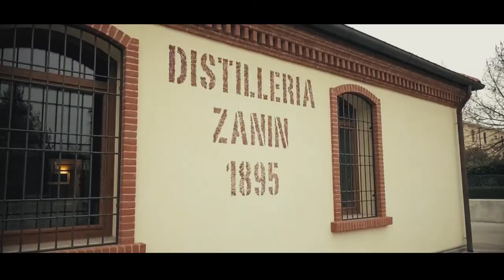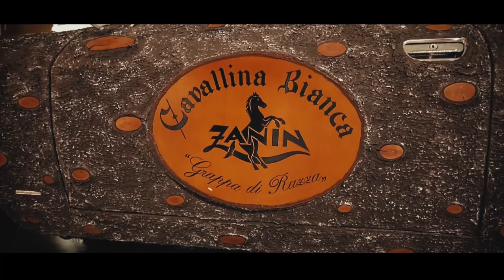Distilleria Zanin 1895 - Spirits - Best World Spirits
In the mid-800 Bortolo Zanin opened an inn, which offered, between the various local food and drinks, even the "white spirit". Zugliano people developped a passion for the "graspe" so much that Bortolo decided to begin to expand the production of distillates. In the '40s, with the inn all in all closed, the son Rino continued the expansion activity of the distillery and aging of destillates, leading to fame the Cavallina Bianca brand. In the '70s, with Fausto Zanin the company expands abroad, in 38 countries. Today the distillery is led by Piero Zanin and his brother-in-law Massimo Fontana, which have enlarged the production to new premises in Zugliano, restoring the old mill acquired by father Fausto. Four generations linked by the same passion, illustrated in the essence of every drop labeled Zanin 1895.